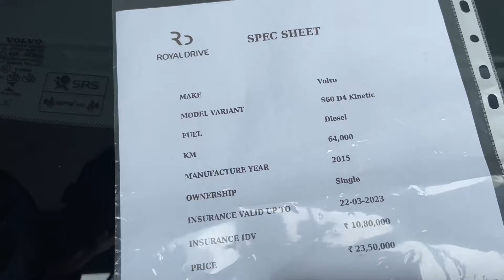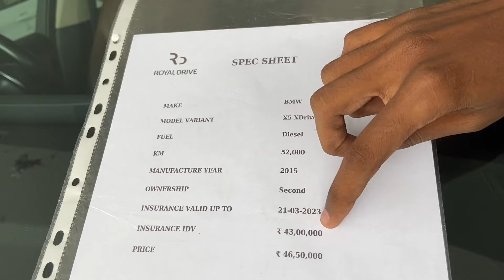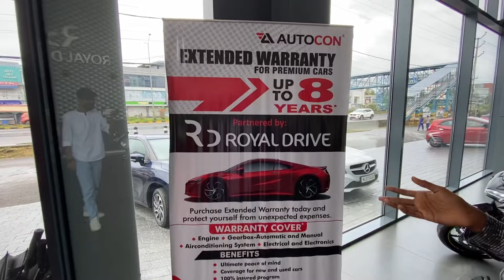Royal drive preowned luxury cars latest collection |Lamborgini urus|Ford Mustang…kochi 💯